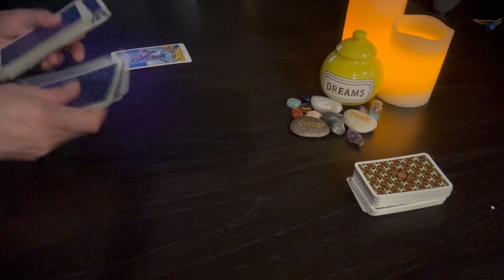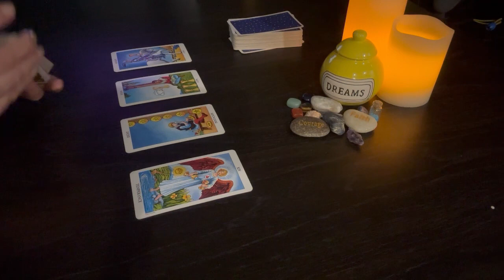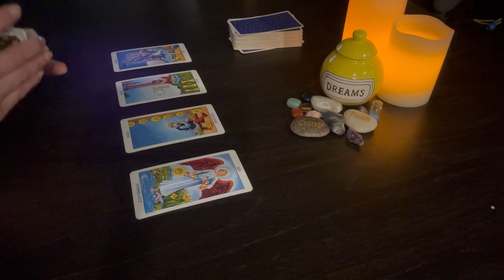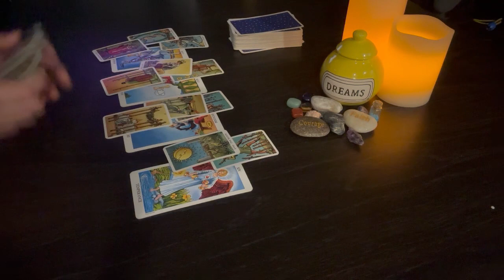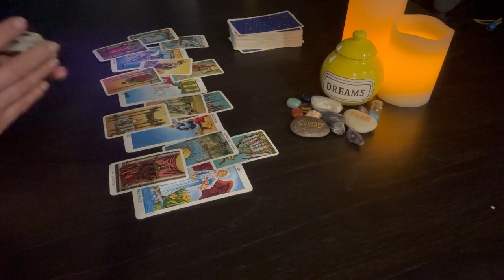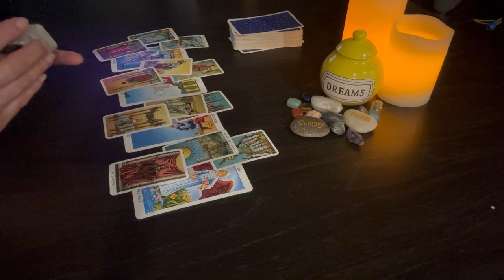GEMINI JUNE MID MONTH ♊ They Have Disappointed You